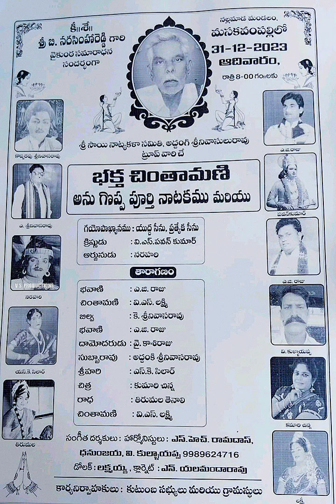మసకవంపల్లి గ్రామం|నల్లమాడ మండలం|సత్య సాయి జిల్లా లో అద్భుతమైన నాటక ప్రదర్శన |గయోపాఖ్యానం| చింతామణి